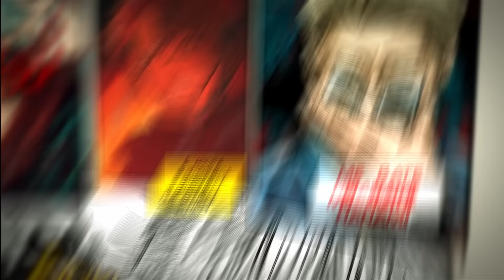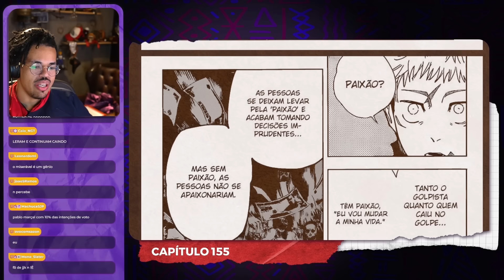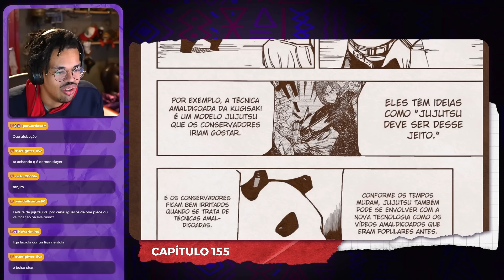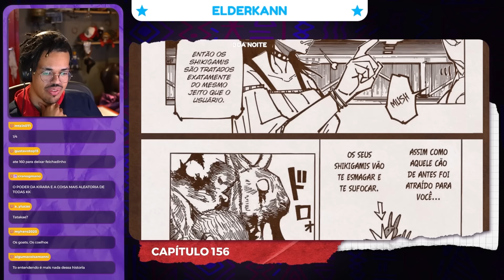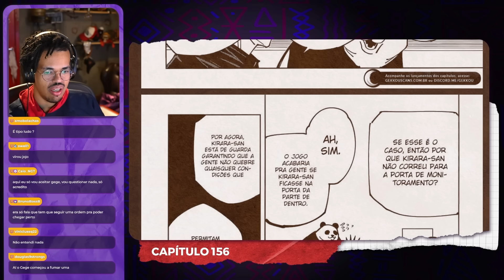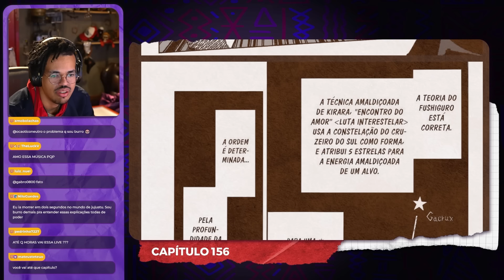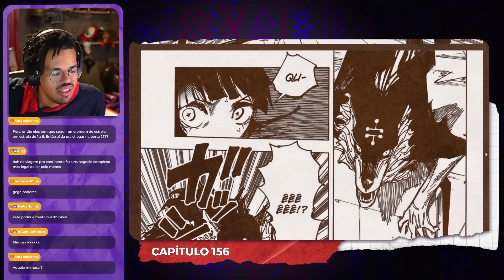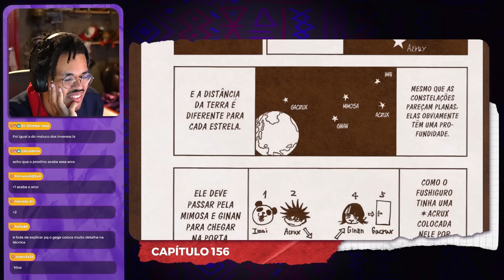"MANGÁTONA JUJUTSU" 155 - 156